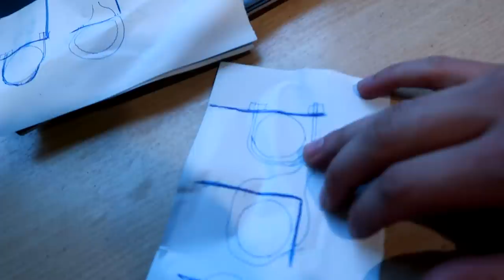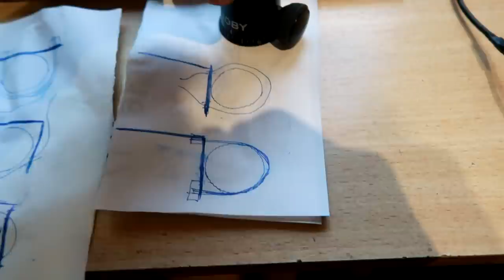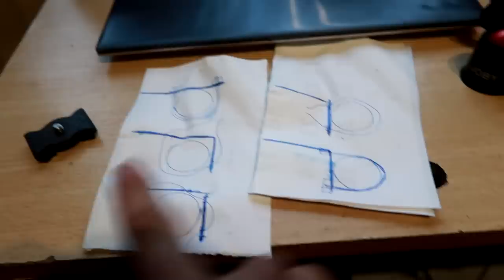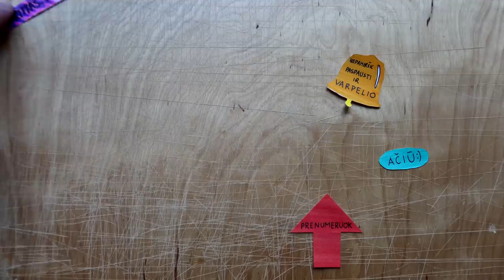POLICIJOS VERDIKTAS | VELOFANAS | KAMEROS LAIKIKLIAI